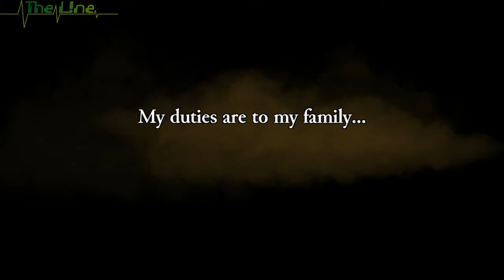Rogue Legacy angespielt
ein kleiner aber feiner Indieplatformer